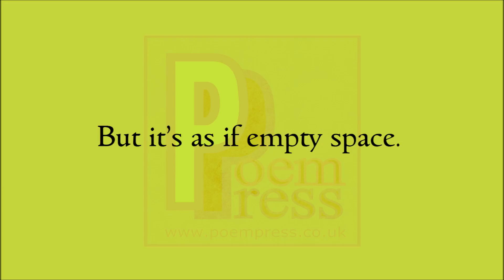Intangible poem by Poem Press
Intangible poem

There is something about it.
Just within my perceptible touch.
But what is it?
It’s not a real thing as such.
It dances about before my vision.
Yet never shows its face.
I can almost reach it.
But it’s as if empty space.
Wait til i get my hands on it.
No carrot will defy my push.
When the intangible becomes tangible.
My world will then fill up.